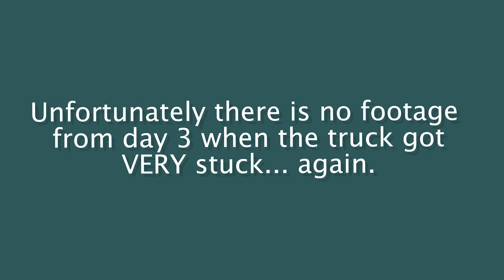We talked about IT ALL (our year in review, new year's resolution, and never before seen footage)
Joe and I sat down with each other and talked about how our homestead dream is going, what we'd change and what's next. Also, never before seen footage of Joe after a bear attack our beehives.